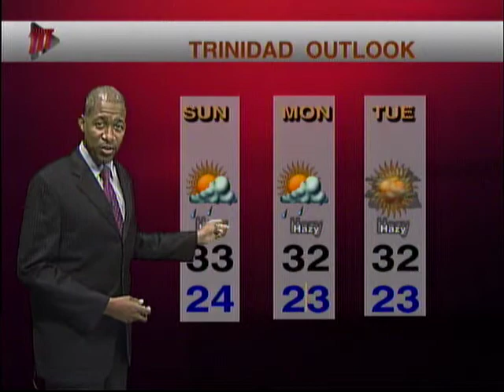Local Weather Outlook - Saturday April 13th To Sunday April 14th 2019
Kite flyers should enjoy the breezy weekend with steady trade winds for a few days.